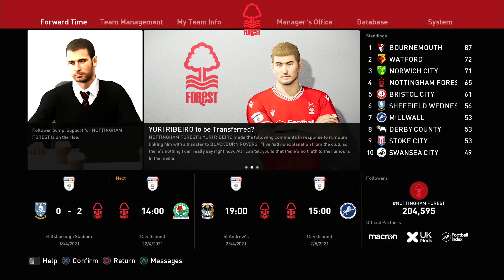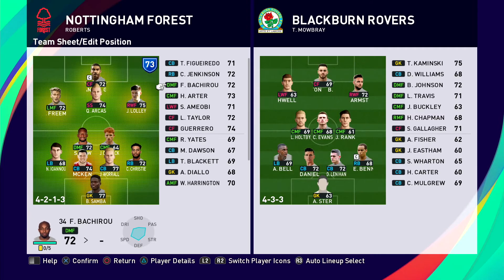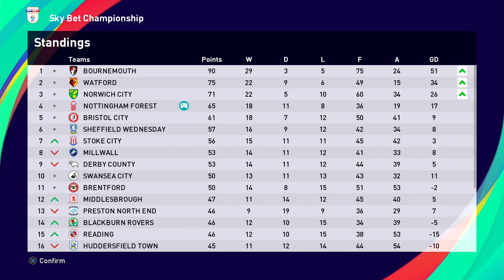Dave Plays - PES 2021 Nottingham Forest Master League #17